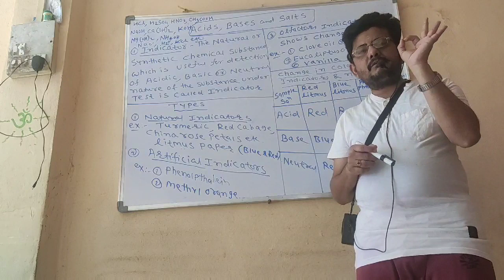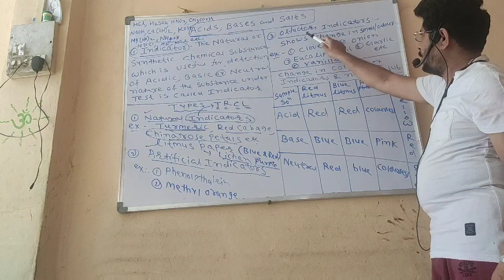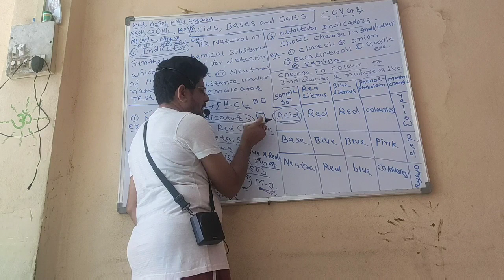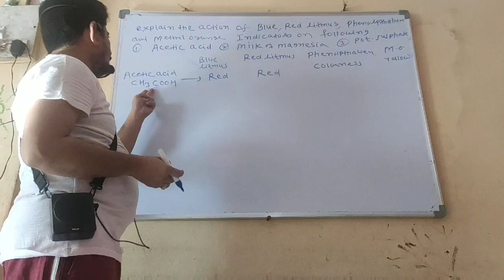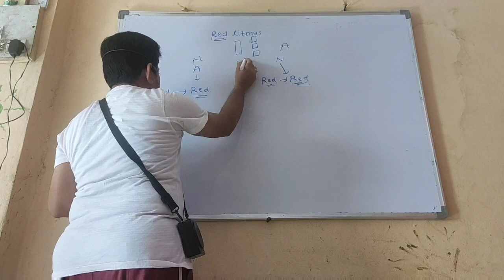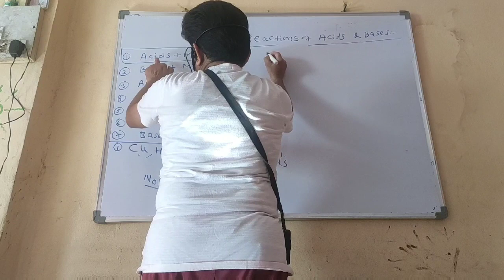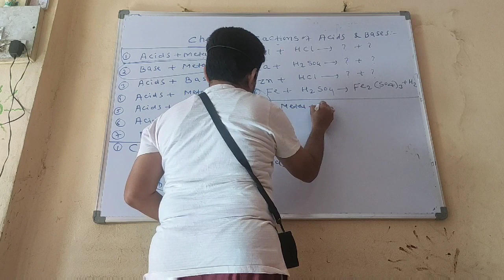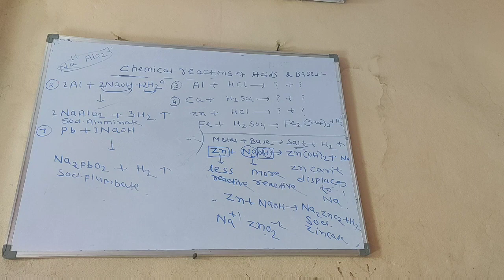CBSE/X/Chemistry/Acid Bases & Salts/01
X/Chemistry/Acid Bases & Salts/01